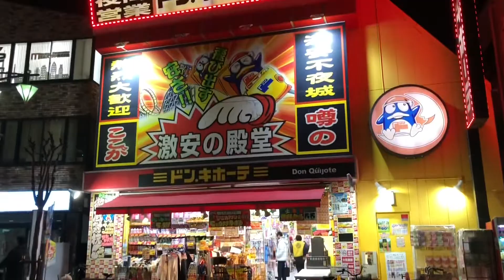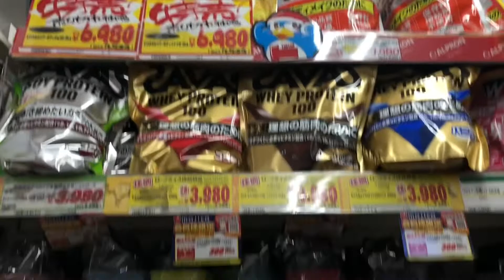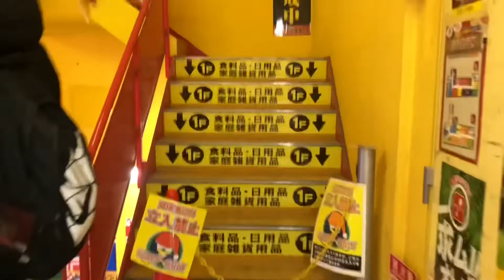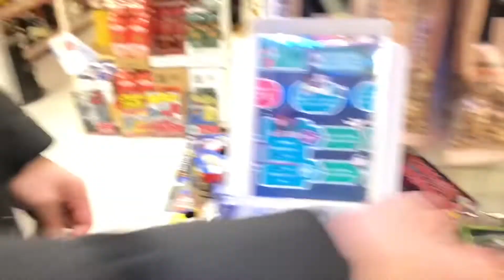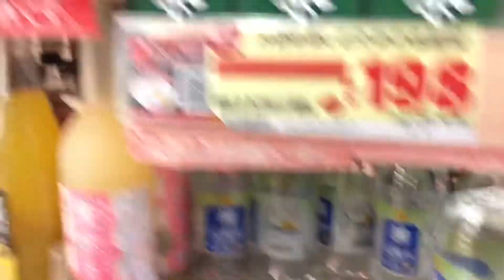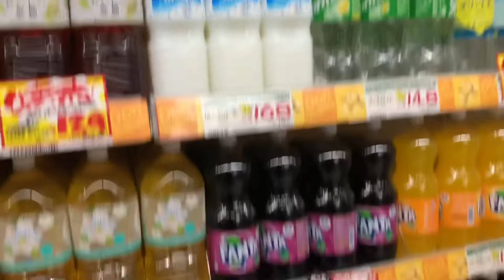Don Quijote tour // Japan Life | Vlog 09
PS:
333